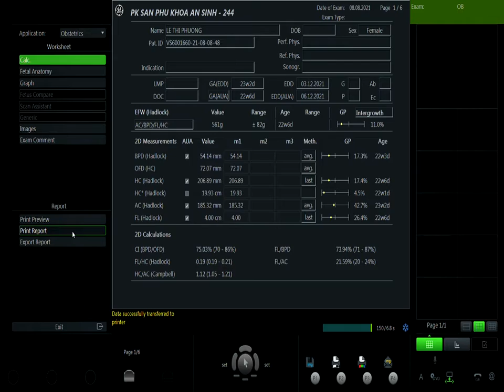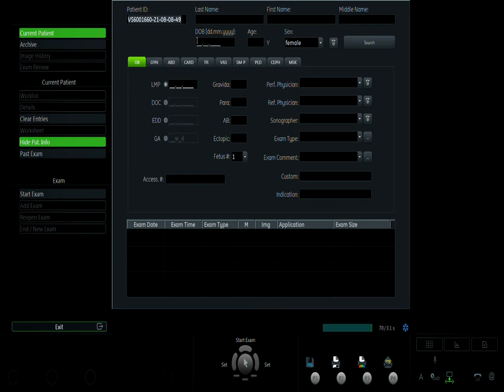LÊ THỊ PHƯỢNG VID1 08/08